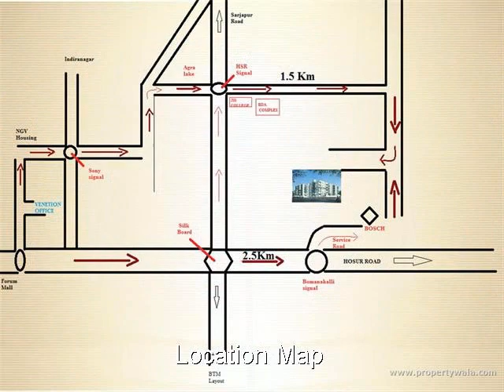Pristine Elegance - HSR Layout, Bangalore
Pristine Elegance - HSR Layout, Bangalore - 2, 3 and 4 BHK luxury apartments at HSR Layout Bangalore.

Pristine Elegance offer meticulously designed and developed 2, 3 and 4 BHK luxury apartments at HSR Layout in Bangalore. The project makes the life of its residents more enjoyable by providing world-class amenities.